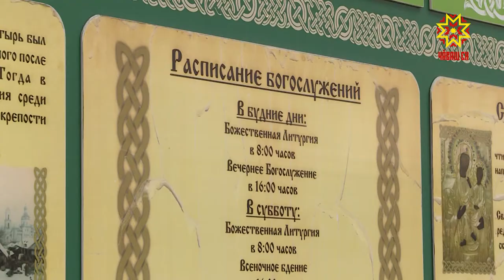Килте кĕл туни вырăнлăрах пулĕ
Мăнкун умĕнхи типĕ эрни - чи çирĕппи. Çак тапхăрта тĕн йĕркипе килĕшӳллĕн кил-çурта тирпейлемелле тата кĕлĕ каламалла. Коронавируспа çыхăннă çирĕп йĕркене пула уява никам та пăрахăçламан. Анчах ăна ытти çултинчен урăхларах ирттермелле пулĕ. Мăнкун умĕнхи эрнере халиччен Турра ĕненекенсем куллен чиркĕве çӳренĕ пулсан, халĕ килте кĕл тумалла.